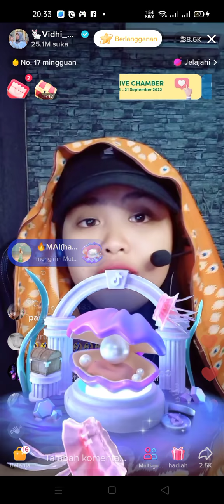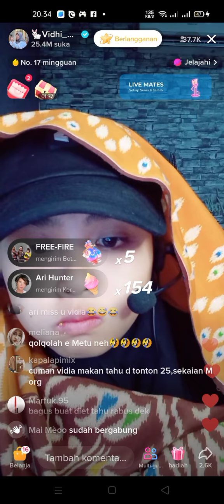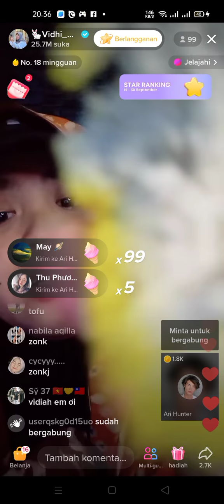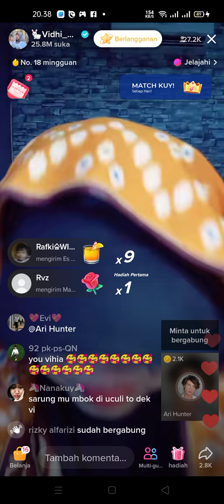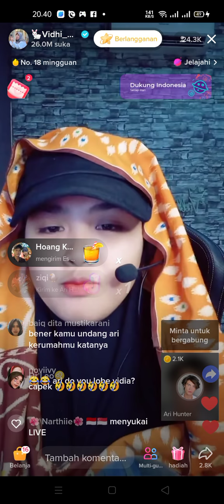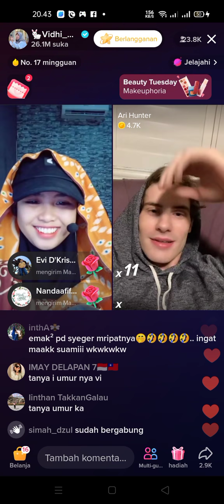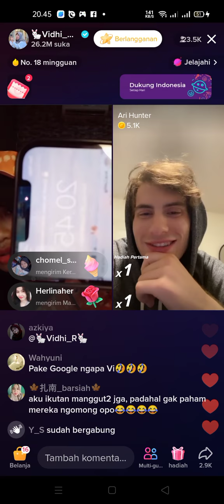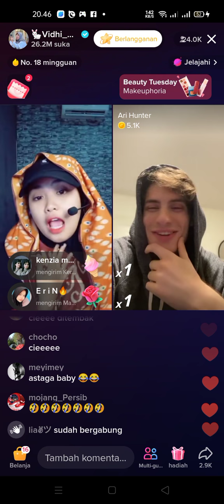datvilla punya saingan😂😂vidhia jadi SALTING 😂Ari menyatakan cinta😂😂😂vidhia_r